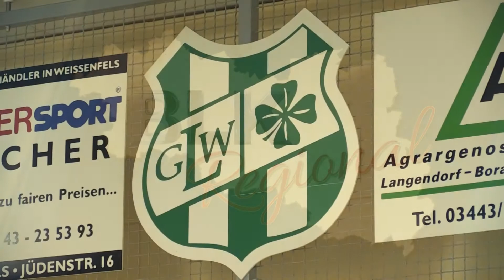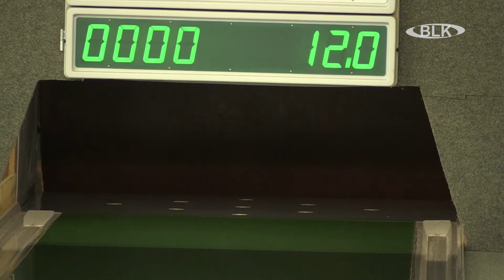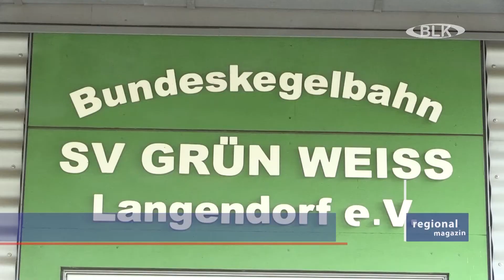Kegeln: SV Grün-Weiß Langendorf – SV Grün-Weiß Wörlitz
Am Samstag hatte die 1. Mannschaft vom SV Grün-Weiß Langendorf – die Sportfreunde vom SV Grün-Weiß Wörlitz zu Gast.
Und eines war ja klar – auf alle Fälle – würde bei der Spielansetzung ein SV „Grün-Weiß“ der Sieger sein. Nur welcher – wir sagen es Ihnen.